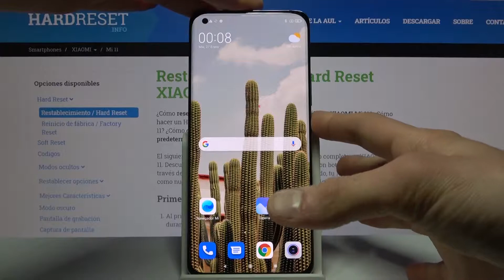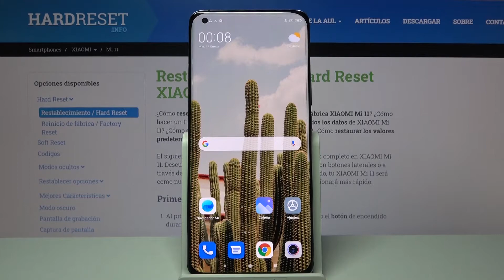Cómo entrar y salir del modo Recovery en XIAOMI Mi 11 - modo de recuperación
En este tutorial te presentamos cómo arrancar XIAOMI Mi 11 en el modo Recovery. Quédate con nosotros y descubre cómo entrar y cómo quitar el modo Recovery de tu XIAOMI Mi 11 en unos pocos pasos.

¿Cómo poner XIAOMI Mi 11 en el modo Recovery? ¿Cómo quitar el modo Recovery de XIAOMI Mi 11? ¿Cómo reinciar XIAOMI Mi 11 en el modo Recovery? ¿Cómo salir del modo Recovery en XIAOMI Mi 11? ¿Por qué sale el modo Recovery en XIAOMI Mi 11? ¿Qué es el modo Recovery en XIAOMI Mi 11? ¿Para qué sirve el modo Recovery en XIAOMI Mi 11?